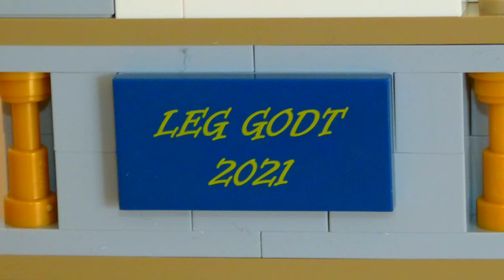LEGO 6373620 - Swing Ship Ride | LEG GODT 2021